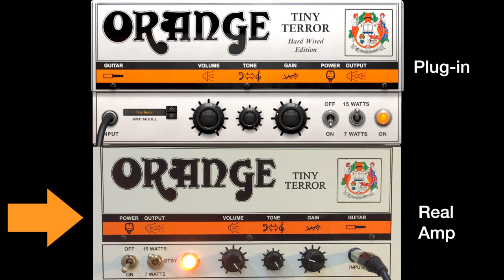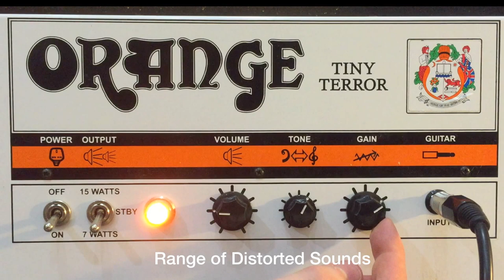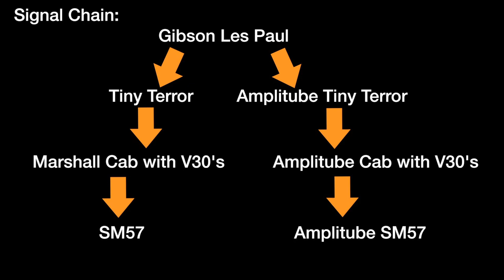Amplitube Orange Tiny Terror Plugin VS Orange Tiny Terror Amp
Amplitube Orange Custom Shop Tiny Terror VS Orange Tiny Terror Amplifier. Comparing the plugin to the real amp.

The plugin amp was ran into an Amplitube Marshall 1960AV and was mic'd with Amplitubes SM57 mic model.

The real amp was ran into a Marshall 1960AV and was mic'd with an SM57.

Orange Tiny Terror Series (Amazon US):

Orange Tiny Terror Series (Amazon UK):

Amplitube Series (Amazon US):

Amplitube Series (Amazon UK):